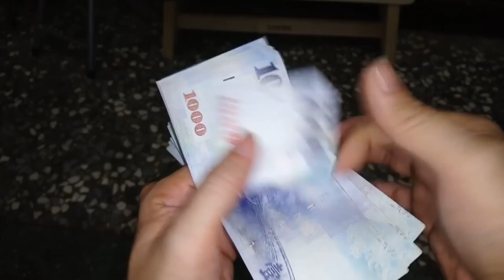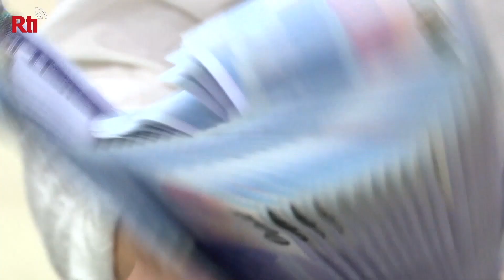【Rti】20230105 สภาบริหารไต้หวันเคาะแผนแจกเงิน 6,000 TWD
เช้าวันที่ 4 มกราคมที่ผ่านมา นายกรัฐมนตรีซูเจินชาง (蘇貞昌) ของไต้หวันประกาศว่า สำหรับเงินภาษีที่จัดเก็บได้เกินเป้า เบื้องต้นได้อนุมัติแผนการนำเงินดังกล่าวมาแจกจ่ายคืนให้กับประชาชนคนละ 6,000 เหรียญไต้หวัน โดยคาดว่าจะสามารถแจกได้อย่างเร็วที่สุดปลายเดือนกุมภาพันธ์นี้ เพื่อเป็นหนึ่งในของขวัญสำหรับการเริ่มต้นปีใหม่ให้กับประชาชน แต่อย่างไรก็ตามมีประชาชนมองว่า สำหรับคนยากจนเงินนี้ถือว่ามาช่วยต่อชีวิต ส่วนกลุ่มแม่บ้านเห็นว่า ด้วยสถานการณ์เงินเฟ้อที่ค่าครองชีพปรับเพิ่มขึ้นอย่างรวดเร็วเช่นนี้ 6,000 เหรียญไต้หวันอาจไม่เพียงพอสำหรับใช้จ่ายตลาดใน 1 สัปดาห์ด้วยซ้ำ
     ประชาชนที่ไปจ่ายตลาดรายหนึ่งกล่าวว่า สมัยก่อน 100 เหรียญไต้หวันซื้อของได้เยอะแยะมาก แต่สำหรับสมัยนี้ แตกแบงค์พันได้ไม่นานก็จ่ายหมดแล้ว เมื่อปีที่แล้วผักตั้งโอ๋ราคาเพียง 55 เหรียญไต้หวันต่อชั่ง แต่ปัจจุบันนี้ดีดขึ้นไปที่ชั่งละ 120 เหรียญไต้หวันแล้ว
     ครอบครัวหนึ่งในเขตไท่ผิงของนครไทจงกล่าวว่า เมื่อถึงวันชู้เอ้อในช่วงเทศกาลตรุษจีนจะมีการรวมตัวกันของเครือญาติถึง 6 รุ่น รวมสมาชิกราว 300 คน แม้ 6,000 เหรียญไต้หวันสำหรับคนๆ เดียวอาจจะดูน้อย แต่สำหรับ 300 คน รวมกันก็ได้มากถึง 180,000 เหรียญไต้หวัน ดังนั้นได้เงินมาก็เก็บเข้ากองกลางของครอบครัวไว้
     ทุกคนต่างชอบของกำนัล แต่สำหรับการแจกเงินนั้นบางคนถึงกลับมองว่าเป็นเรื่องแปลก
     หญิงไต้หวันรายหนึ่งกล่าวว่า ปัจจุบันไต้หวันมีหนี้สาธารณะคิดเป็น 250,000 เหรียญไต้หวันต่อคน และไม่อยากให้หนี้สินนี้ส่งต่อไปถึงรุ่นลูกหลาน ตรุษจีนทุกคนต่างขอพรให้มีกินมีใช้ตลอดปี รอคอยของขวัญที่ประทานจากฟ้า ไม่ใช่หนี้สินที่หล่นลงมาจากฟ้า